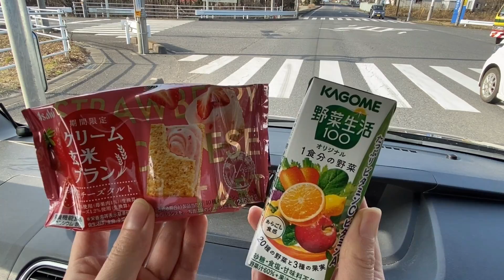《生後3ヶ月》ドーベルマンエレンの里帰り【Doberman】全編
私と愛犬の生きた証をこの世に残しておこうと思います＊

今回動画で紹介した【ドーベルマンの拡張方心筋症（DCM）】の研究をされている獣医師先生より、検査概要の動画URLです。

🐶拡張方心筋症（DCM）にご興味があり、検査を受けたい方は病院へ直接連絡ではなく、下記のTwitterもしくはInstagramの方へDMください。

来院できる方・遠方で行くことはできないけど検査を希望の方、血液検査だけの参加もＯＫです（心電計は自宅へ、貸し出せます）

未来のドーベルマンたちのためにも是非ご検討ください❤️

◇◇◇Family◇◇◇

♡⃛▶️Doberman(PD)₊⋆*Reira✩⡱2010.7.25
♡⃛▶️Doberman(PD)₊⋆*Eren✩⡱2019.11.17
♡⃛▶️Cat(mix) ‧₊⋆* Sadaharu✩⡱2009.5.5

◇◇◇History◇◇◇

✿EDEN-Paradise for dogs-
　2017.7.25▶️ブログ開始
✿EDEN -犬の楽園-
　2019.5.5▶️YouTubeチャンネル開始
✿DOBERMAN-Japan-
　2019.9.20▶️ドーベルマングループ設立

◇◇◇SNS◇◇◇

◇◇◇ Introduction◇◇◇

【鹿肉】
人間が食べる肉と同じフローを経ているので臭みが全くありません。最高級の鹿肉です。

◉レイラとエレンからの紹介と伝えてください

⸜(๑⃙⃘'ᵕ'๑⃙⃘)⸝⋆*犬との時間を大切に*⋆⸜(๑⃙⃘'ᵕ'๑⃙⃘)⸝